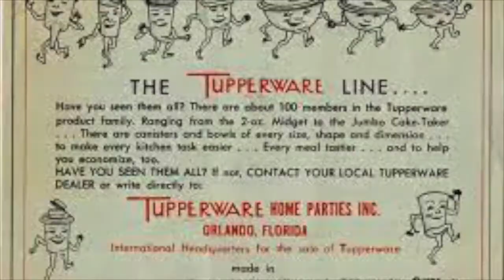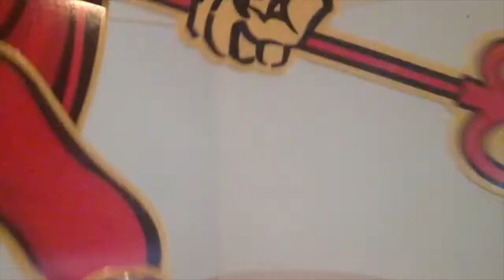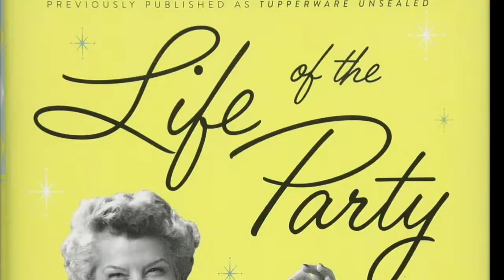Tupperware Party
A Drag Spoof on Brainwashing based on the real life legend:  Brownie Wise.   Watch her tupperware empire rise and fall.